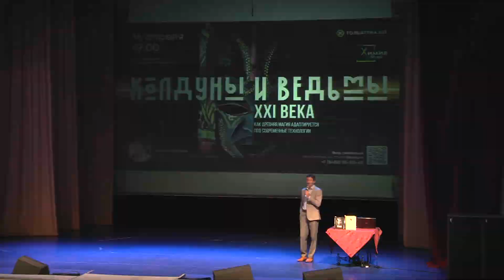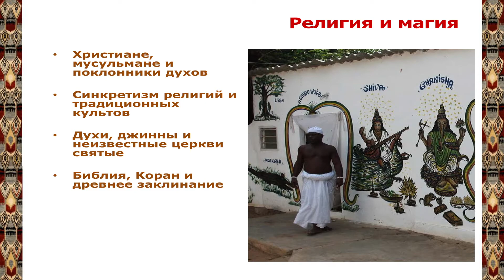Репортаж: Кирилл Бабаев «Колдуны и ведьмы XXI века»